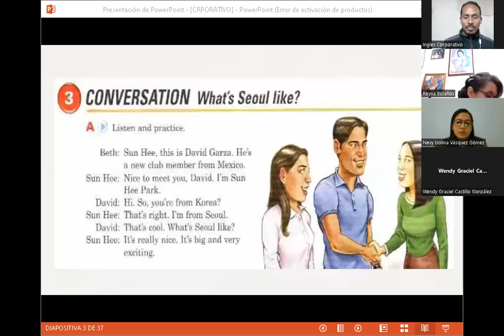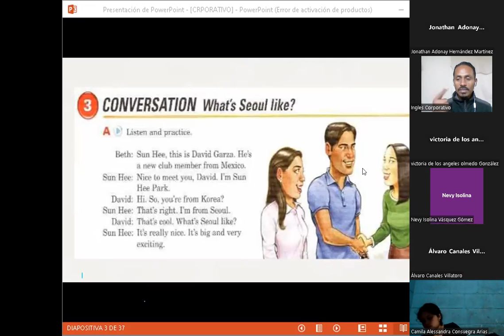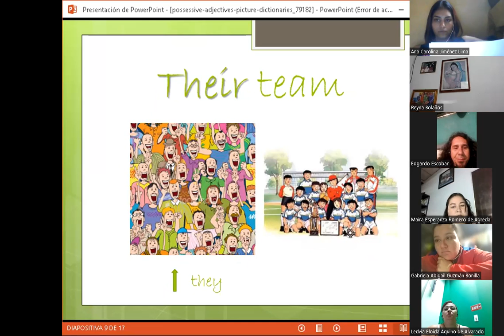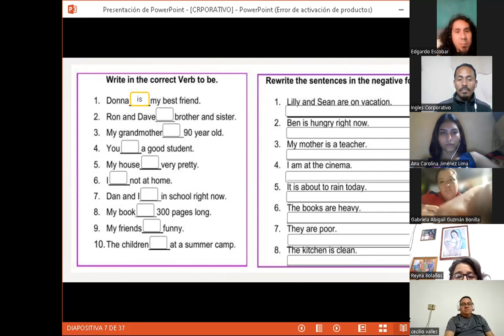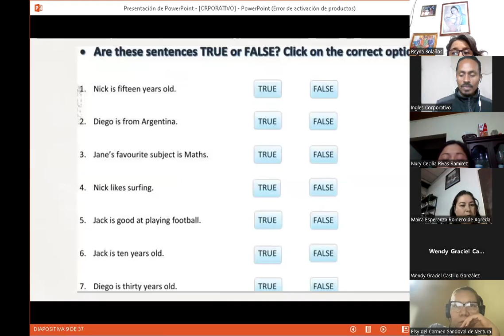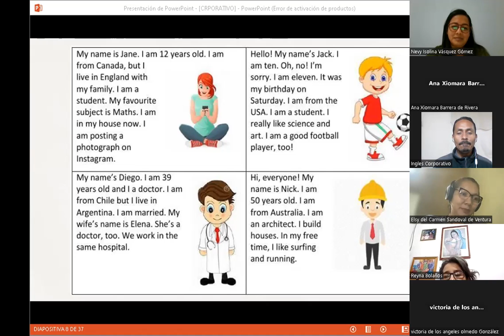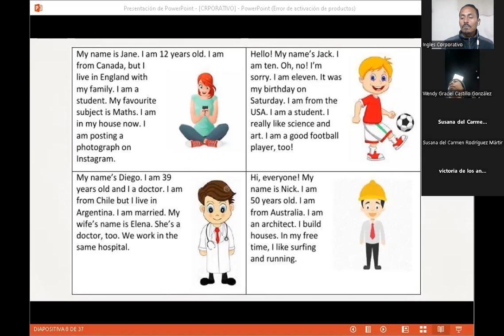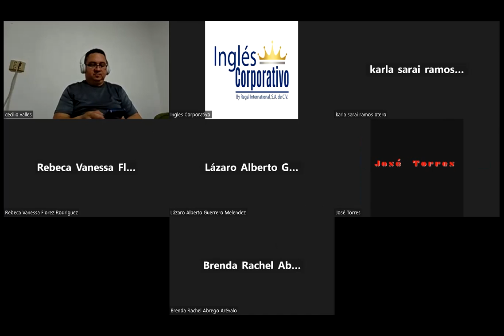SESION 3-01-11-2023-FI-REGA-132-CASTELLANOS-POSSESSIVE ADJECTIVES